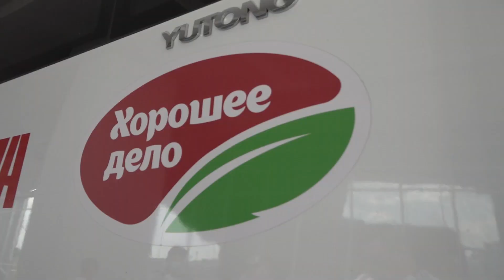Видеообзор ФК "Саранск" ФК "Зенит" Пенза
Матч 1/256 финала Бетсити Кубка России, стадион "Мордовия Арена", 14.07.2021